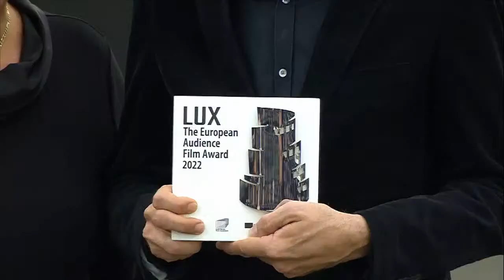LUX Audience Award ceremony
Who will win the 2022 LUX Audience Award? Follow the award ceremony live from Strasbourg.

Organised by the European Parliament and the European Film Academy, the award aims to support European cinema and inspire discussion on topical issues.

The three films in competition are Flee by Jonas Poher Rasmussen, Great Freedom by Sebastian Meise and Quo Vadis, Aida? by Jasmila Žbanić.